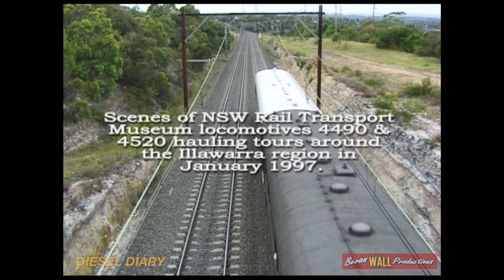Preserved Australian Alco diesel locomotives 4520 & streamliner 4490 - Illawarra tour - January 1997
Scenes recorded during January 1997 of tours to the Illawarra region hauled by Alco locomotives 4490 & 4520.